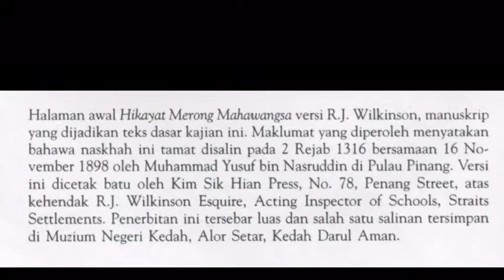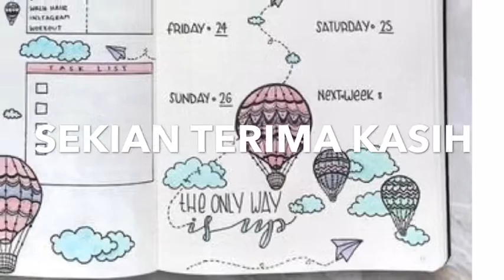Vlog #1721 rendah kedah assesment form 2 Siti Sarah Syafiqah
Vlog #1721 kami ke kedah bagi assesment sejarah dalam masa yang sama kami turut bersuka ria DI sana . Kedah memberi kami pelbagai ilmu baru ! Seronok :)